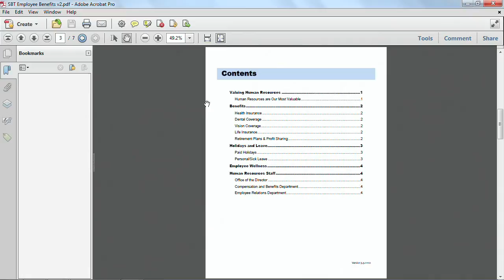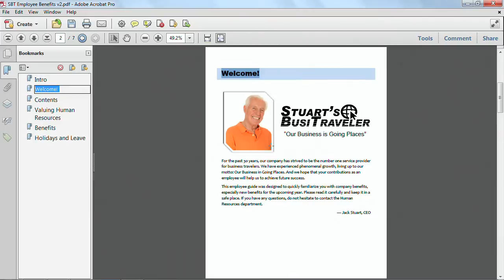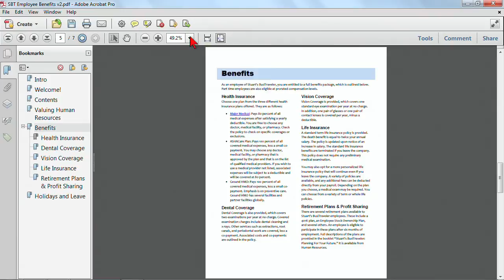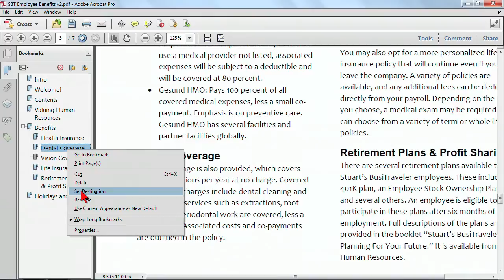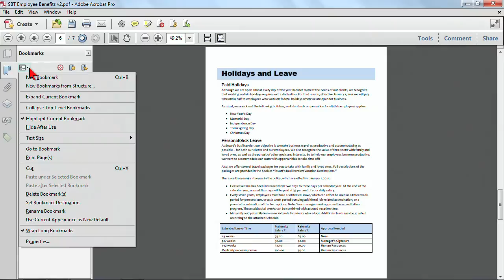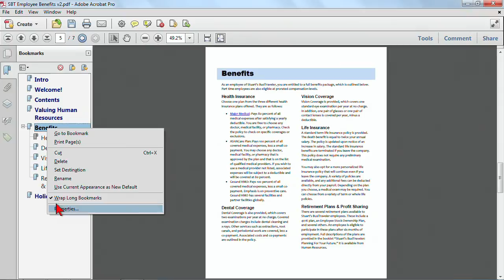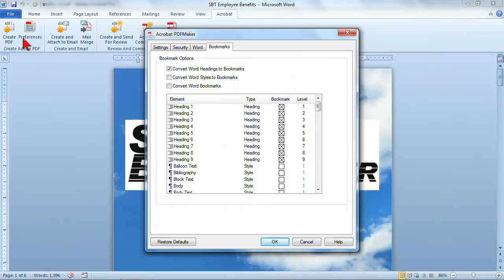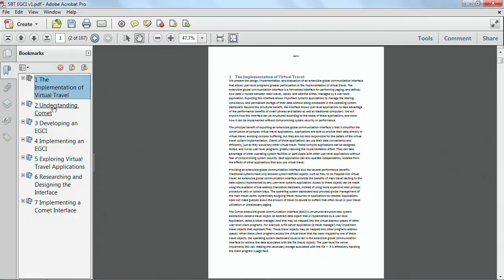Adobe Acrobat X Tutorial: Setting up Bookmarks | K Alliance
Learn how to set up bookmarks in this Adobe Acrobat X training video. Contact K Alliance for more info. - 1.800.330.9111

Featured Instructor - Sarah Wischmeyer
Course Duration:  7 Hours 48 Minutes